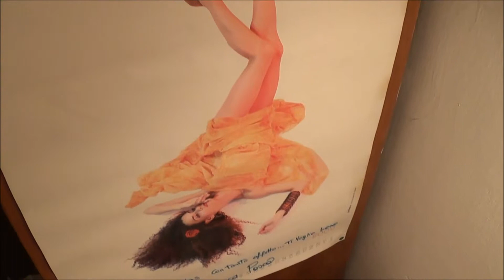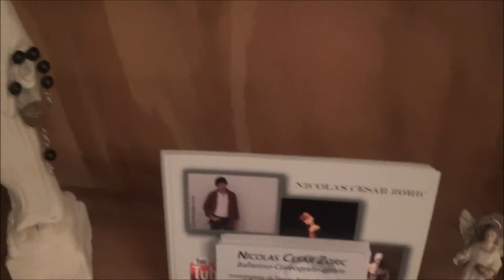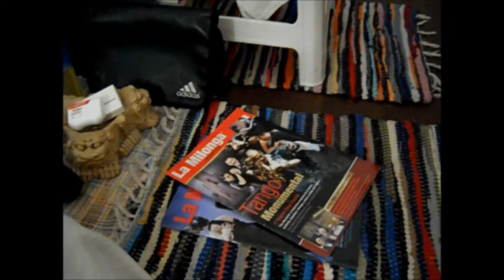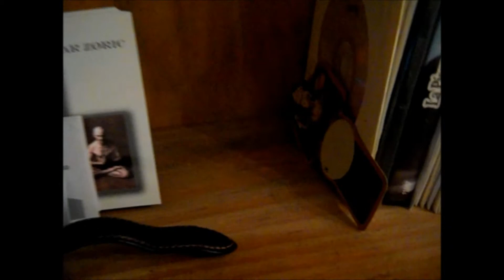"Autorretratos" Nicolas Cesar Zoric "Cuarto instalacion 2014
"Autorretratos"
Nicolas Cesar Zoric
"Mi viaje a Buenos Aires III"
"Cuarto instalacion 2014
Edicion foto video N.C.Z.